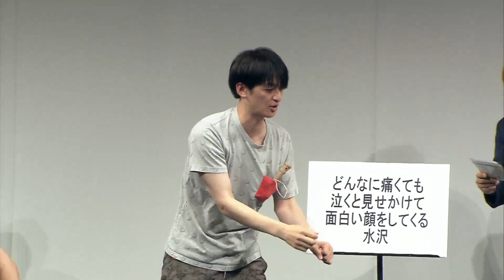ツートライブたかのり、どうしても周平魂っぽいのを選んでしまう！【ヒューマン中村企画「なつやすみのともだち」】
毎日更新！

◆公演名
ヒューマン中村企画「なつやすみのともだち」

※見逃し視聴は8/6（日）18:40まで
※販売は8/6（日）12:00まで

◆概要
ヒューマン中村が考えた架空の小学生を発表！その中から選べるのは一人だけ！全員が童心に帰る！

◆出演者
ヒューマン中村、ツートライブ、kento fukaya、ビスケットブラザーズ、フースーヤ

◆会場
森ノ宮よしもと漫才劇場